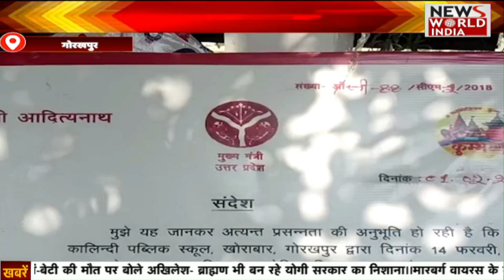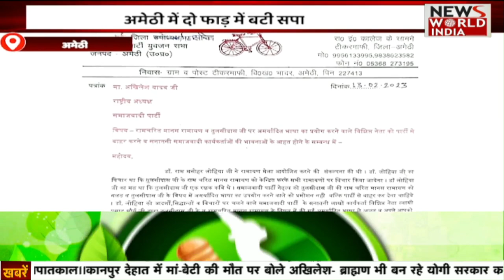सुबह की बड़ी ख़बरों का खास Bulletin | Morning News | Uttar Pradesh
On the statement of Swami Prasad Maurya, SP was seen divided into two in Amethi. The same SP worker says. If the leader abuses Aakar Ramcharit Manas, then how will we Sanatani Samajwadi tolerate it. He has refused to accept Swami Prasad Maurya as a leader.

स्वामी प्रसाद मौर्या के बयान को लेकर अमेठी में दो फाड़ में सपा बटते नजर आई..वही सपा कार्यकर्ता का कहना हैं. कि नेता आकार रामचरित मानस को गाली देंगे तो हम सनातनी समाजवादी कैसे करेंगे बर्दास्त। वही उन्होने स्वामी प्रसाद मौर्या को नेता मानने से इंकारकिया हैं..